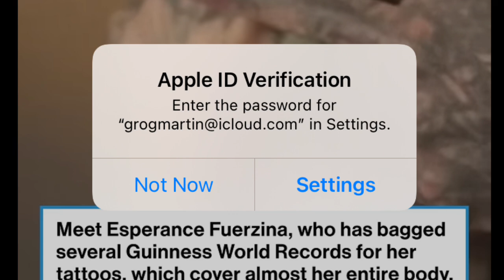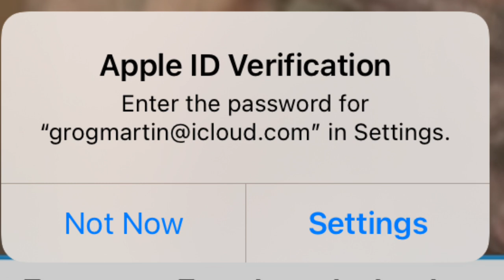Apple ￼ID Verification scam